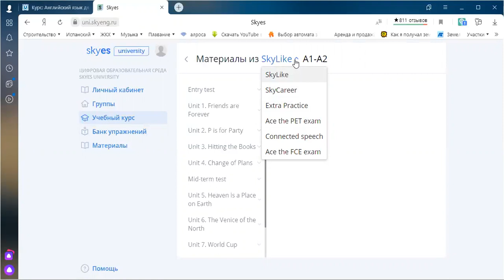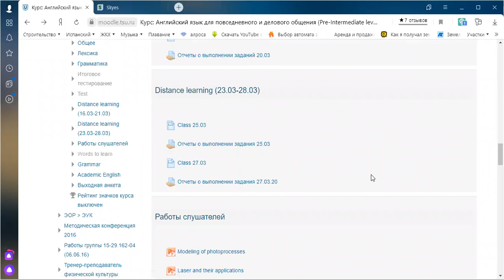Как я миксую Moodle и Skyeng